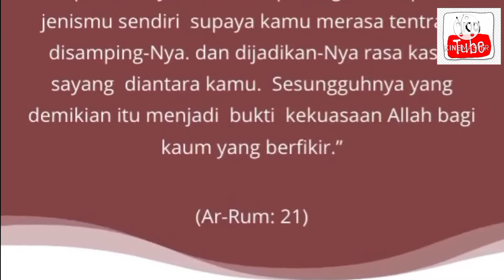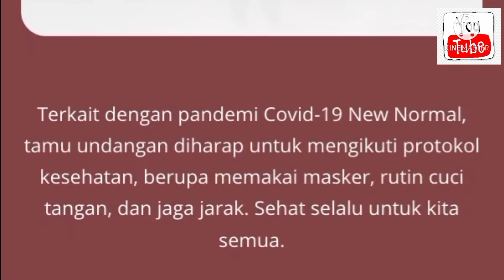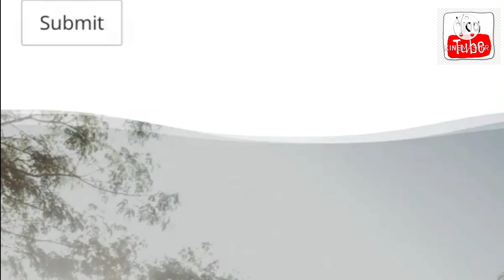PROSESI PERNIKAHAN PEDANG PORA-CONTOH UNDANGAN PERNIKAHAN ONLINE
PROSESI PERNIKAHAN PEDANG PORA-CONTOH UNDANGAN PERNIKAHAN prosesipedangpora videoviral pedangporatermewah nartykirey caraCONTOH UNDANGAN videoviral undanganpernikahan narty kirey

CONTOH UNDANGAN PERNIKAHAN ONLINE